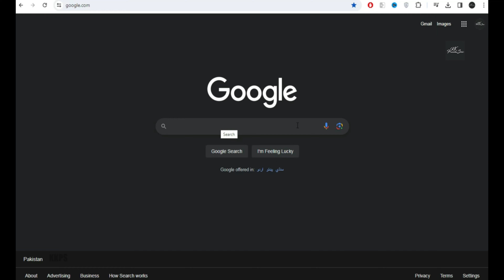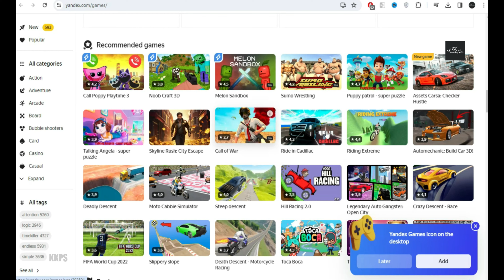Play Unlimited Games 🎮🕹️| How To Play PC Games Without a Graphics Card | Play Games on Normal PC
In this video, you will learn "how you can Play Unlimited Games in your Normal system

If you face any issue on this topic or have any question you can Ask me in comment option or in my Instagram.

Likee:   Khuramking21